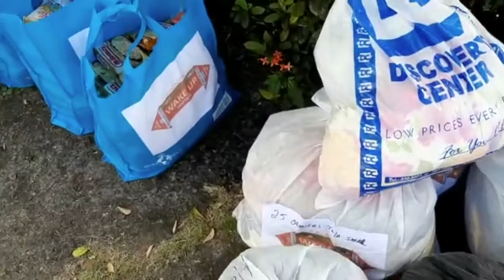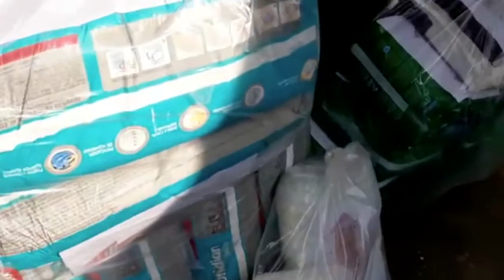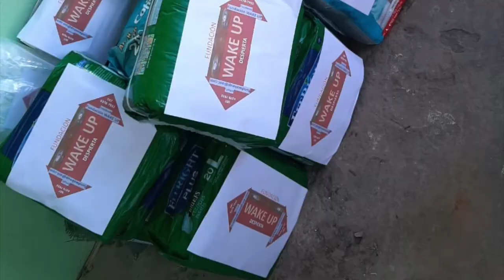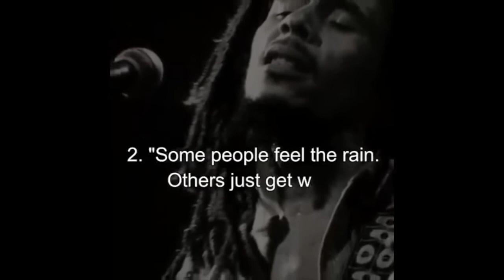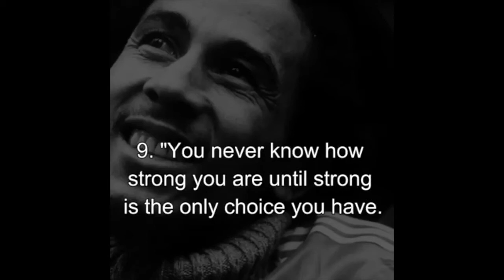DESDE AQUI PARA ALLA-Documental del trabajo de Fundacion WAKE UP